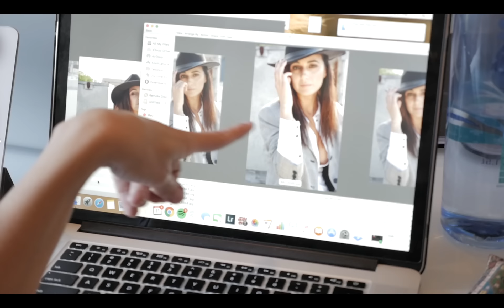BeautyCoach.com behind the scenes with Emmanuelle Chriqui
Behind the scenes with Emmanuelle Chriqui during her photoshoot for BeautyCoach.com.

Photography: Riawna Capri
Art Director: Nikki Lee
Hair: Amber Maynard Bolt
Makeup: Spencer Barnes
Styling: Estilo Collective
Video: Morgan Peszko

Emmanuelle Chriqui x Beauty Coach